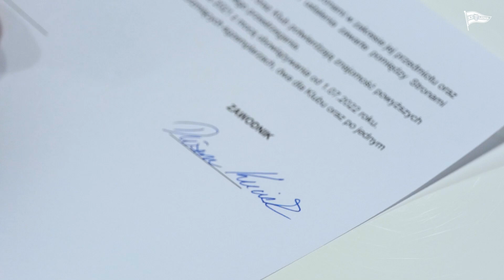Dušan Kuciak na dłużej w Lechii!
Lechia Gdańsk zdecydowała się na przedłużenie kontraktu z Dušanem Kuciakiem! W ramach nowej umowy słowacki bramkarz będzie reprezentować Biało-Zielone barwy przynajmniej do końca czerwca 2023 roku.